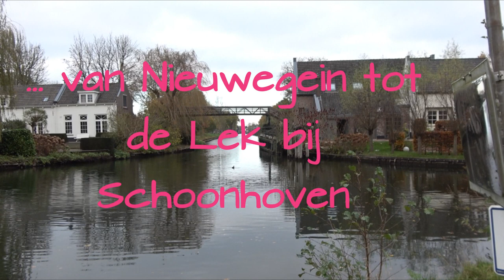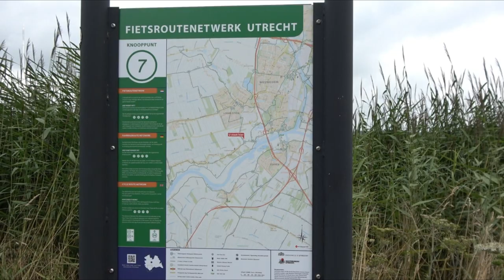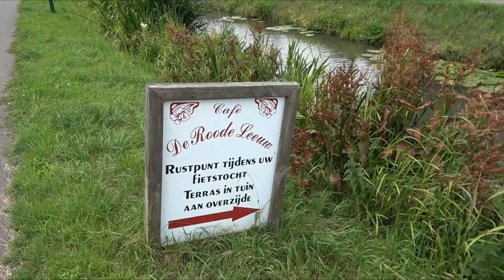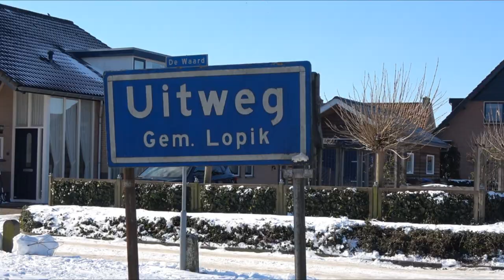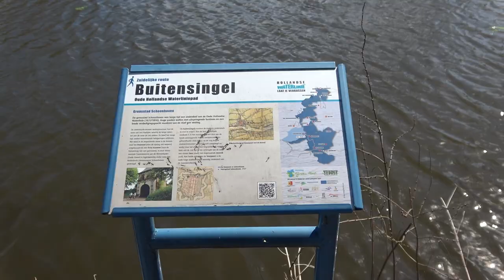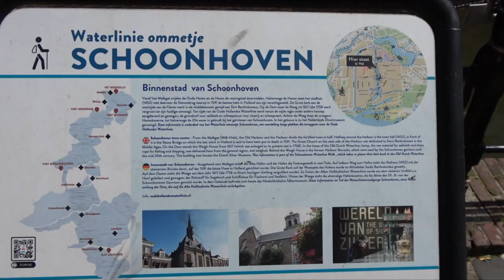De Kromme en Enge IJssel. Van Nieuwegein tot aan Schoonhoven.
Vanaf de Hollandsche IJssel bij Nieuwegein loopt een aftakking naar Schoonhoven. In het begin heet dit de Kromme IJssel, vanaf Lopikerkapel wordt het de 'Enge IJssel' genoemd en vanaf Lopik tot Schoonhoven, waar het uitmondt in de grote rivier de Lek, de Lopiker Wetering.
Het is een prachtig water, dat meandert door verschillende landschappen. Bij Nieuwegein door het IJsselbos, een moerasbos, daarna door de weilanden, vervolgens door de lintdorpen Lopikerkapel, Uitweg, Lopik en Cabauw. En tenslotte stroomt het door het wonderschone stadje Schoonhoven.
De onderdelen van de film zijn in het afgelopen jaar (2023) in verschillende jaargetijden opgenomen, hetgeen goed aan de beelden te zien zal zijn,

A branch runs from the Hollandsche IJssel near Nieuwegein to Schoonhoven. In the beginning this was called the Kromme IJssel, from Lopikerkapel it is called the 'Enge IJssel' and from Lopik to Schoonhoven, where it flows into the large river Lek, the Lopiker Wetering.
It is a beautiful water that meanders through different landscapes. At Nieuwegein through the IJsselbos, a swamp forest, then through the meadows, then through the ribbon villages of Lopikerkapel, Uitweg, Lopik and Cabauw. And finally it flows through the beautiful town of Schoonhoven.
The parts of the film were shot in different seasons last year (2023), which will be clearly visible in the images.